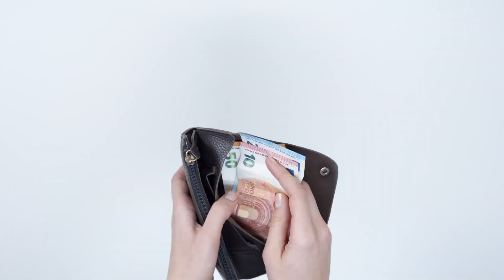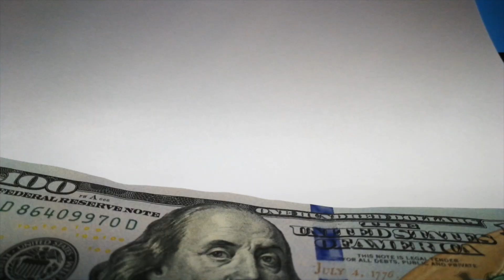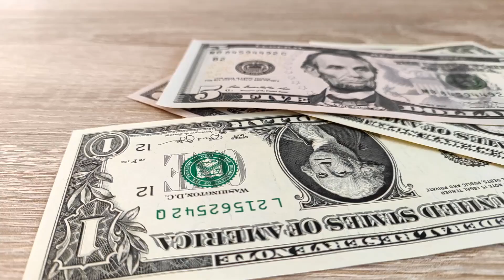Si tienes MUCHAS DEUDAS, Serás MILLONARIO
⁠🏠 Únete a mi Clase GRATUITA Semanal y Descubre el Método Exclusivo para Invertir en Bienes Raíces 👉🏻

Durante décadas viví endeudado y quebrado, o medio quebrado. Sin embargo, las mismas cualidades que me ayudaron a sobrevivir con deudas, me ayudaron a cambiar mis resultados y mi vida financiera.

Lo tenía todo y no lo sabía...

¿Quieres que te cuente cómo lo hice?  Entonces, acompáñame en este video hasta el final.

📞 ¡Habla con uno de mis asesores y encuentra el programa ideal para ti!